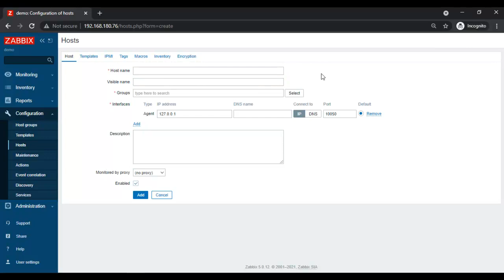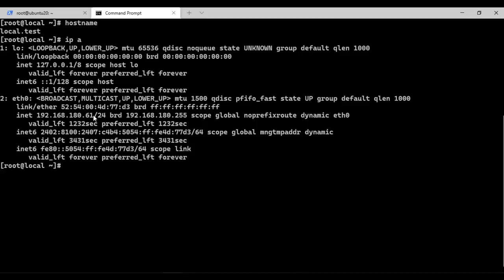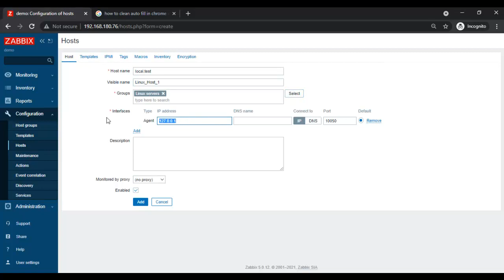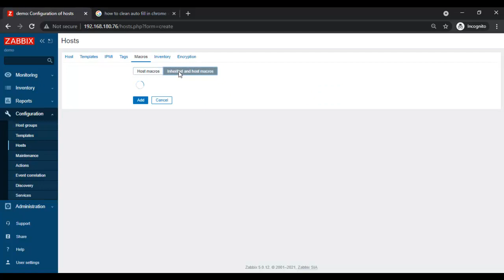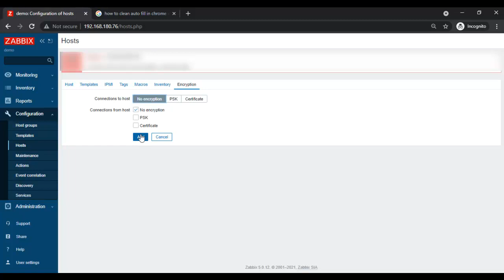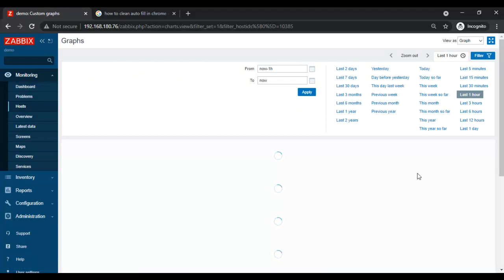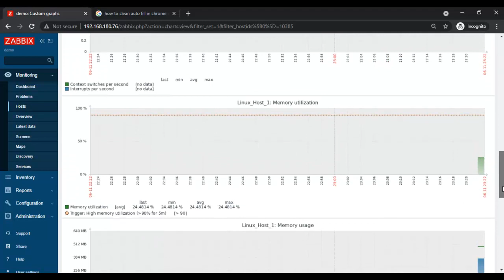How Add Linux host in Zabbix Server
This video helps you to add the Linux Host to Zabbix Monitoring System.